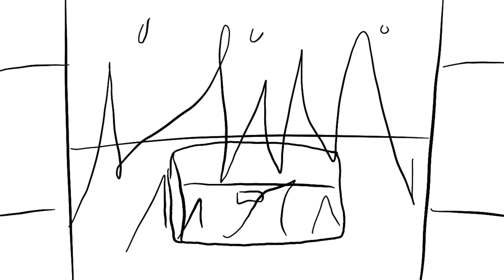Creepy Doll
I really love this song a lot and been listening to it a lot recently so I decided to just make something. I didn’t Motivation to do the whole song but maybe someday!